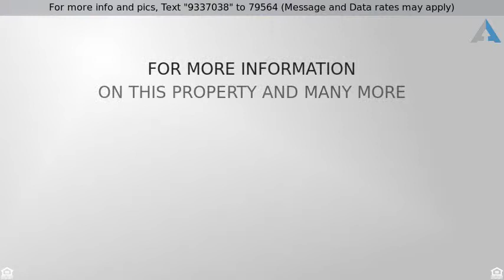Priced at $410,000 - 10069 Moravia Dr 22, Ephraim, WI 54211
Completely updated, 2nd floor waterview condo in s

Completely updated, 2nd floor waterview condo in stunning Ephraim Yacht Harbor Development! This 2 bedroom, 2 full bath condo will be your dream Door County getaway with waterviews from your kitchen, dining and living room. Surrounded by woods, you will sink into the quiet of your condo while enjoying being in the heart of Ephraim and steps from all our quiet village has to offer. Just outside your entry is the outdoor heated pool with manicured landscaping surrounding you as you take in the beauty of Eagle Harbor. This unit with open concept living space, a wood burning fireplace and two separate en suite bedrooms has been modernized with attention to every detail including laminate wood finished flooring. This Door County gem won't last!